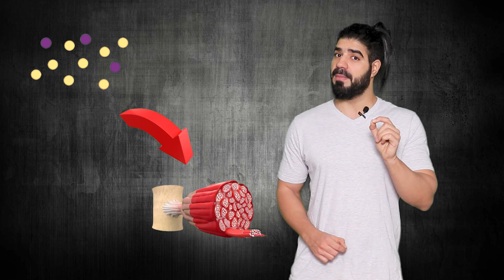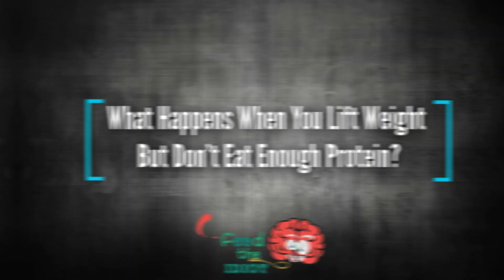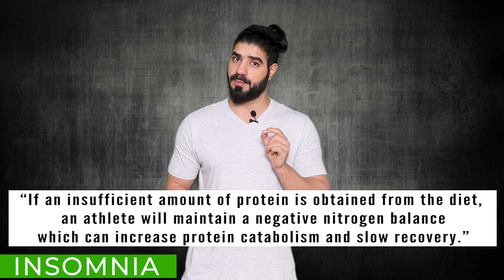Heavy workout without protein balance can hurt you - Facts about the protein muscle growth interlink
There is no doubt that workout without protein balance is foolish. Protein - muscle growth is interlinked but still many people make the common mistake each day of not taking enough protein during heavy workouts. Protein is even more important when you work out because you are already pushing your body towards using more energy. In such a situation if your muscles do not get enough nitrogen to keep building new muscle cells, then at the end of the workout instead of gaining muscle mass you will start losing muscle. The result will be, instead of a toned body you will get a weak and lean body with no definition. Do not wait anymore, go through this video and understand how protein works on your body when you work out and make sure you are not making the grave mistake anymore of starving your body of protein.

1. All of my content is backed by high level scientific research always.
2. All of content is purely original, unbiased and totally free.

0:00​​ Introduction
01:28​​ The Importance Of Protein For Your Body
02:45​​ Approximate Equation Of Protein You Should Take
04:10​​ Catabolism And Anabolism
05:25​​ Science Behind Muscle Starvation Due To Low Protein Diet During Heavy Workout
07:28​​ What Happens When You Lift Weight But Don’t Eat Enough Protein?

I have published multiple videos on body fat and sleep cycle to help you better care for your overall health and specifically, this video will not only help you understand your muscle building workout in more details but give you a clear idea about a technique that helps to trigger your mind’s power in helping you improve your workout. I have also written a full range of eBooks on various health myth topics. These books are well researched to debunk these popular myths with clear evidence. Also they are written in a fun and light tone to help you understand and better retain the information. Please find the link to my book series here if you would like to check out my eBooks on

So finally do you now know why heavy workout without protein is dangerous for you and what will happen if you don’t maintain protein muscle growth balance? Do you still have some doubts about the fact that protein helps muscle growth? Let me know in comments whether this video helped you solve these doubts for you. Rediscover a completely new body transformation with the right knowledge about health and nutrition on Feed the Idiot!